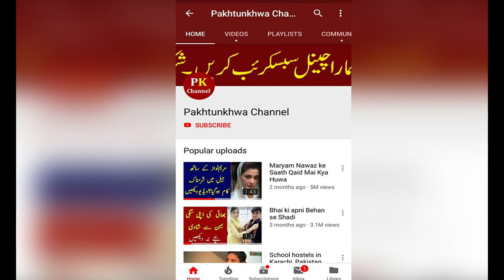Hamza Shahbaz and Reham Khan marriage | Latest news